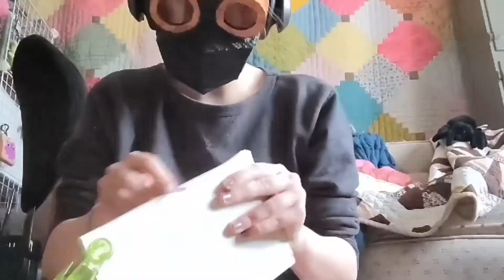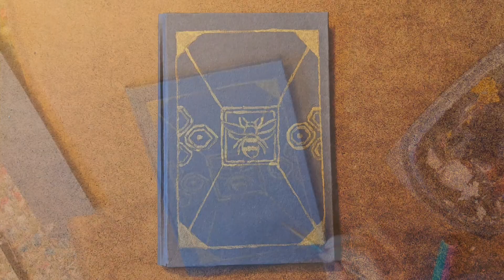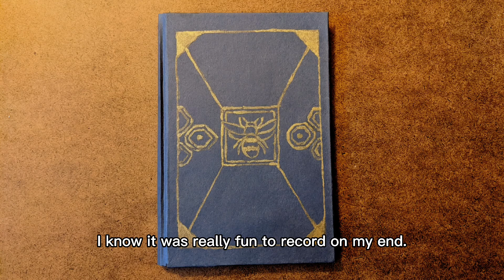Bookbinding and Rambling!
Hey!! You!!! Welcome!!
I hope you enjoy my first video! Today, I bound a book for someone very close to me! :)

I'll be posting every Wednesday, so look forward to that. Maybe? If you liked this video? Please? (jk jk... unless you actually want to, I do actually plan to post more content with more chaotic vibes-)

I really said "I'll leave the editing software mark in," huh

Music Used (in order):
Waltzing in the Rain (sky: children of the light)
Faded Glories (sky: children of the light)
Prophet of Earth (sky: children of the light)